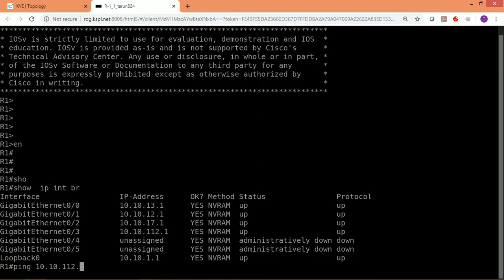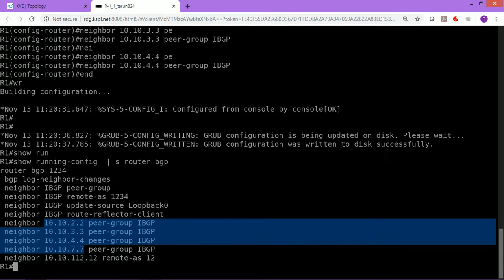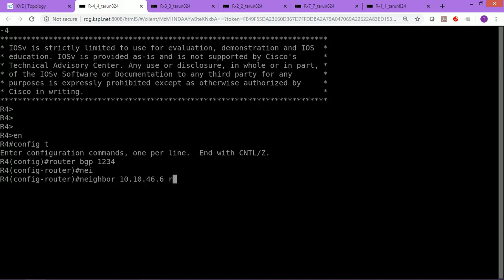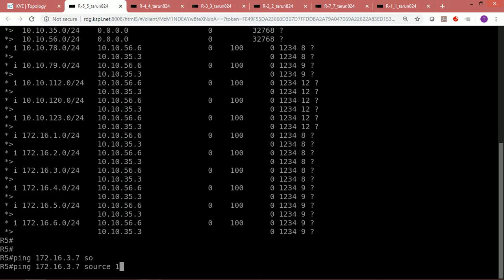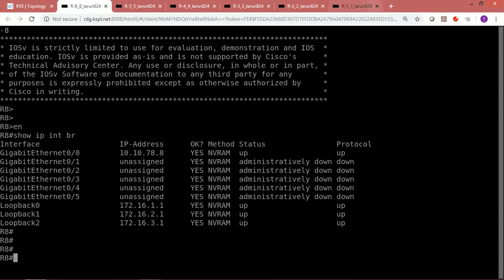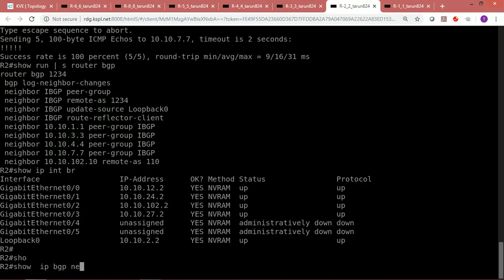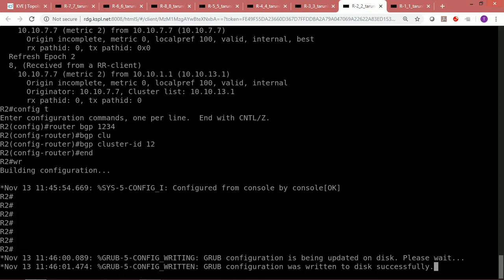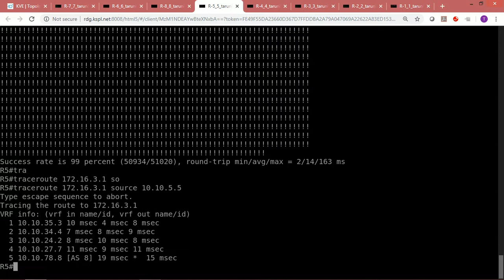bgprrconfig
bgp rr config on cisco router.